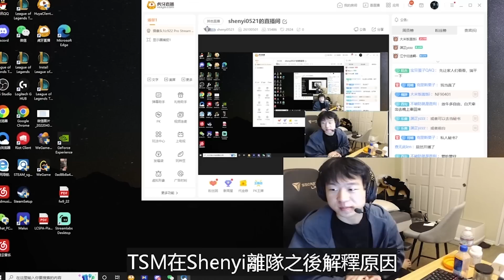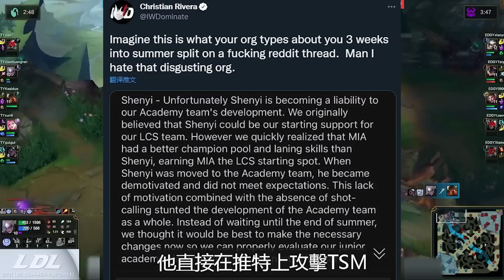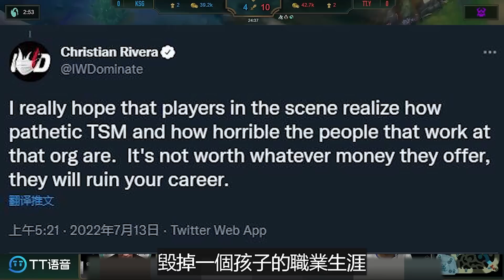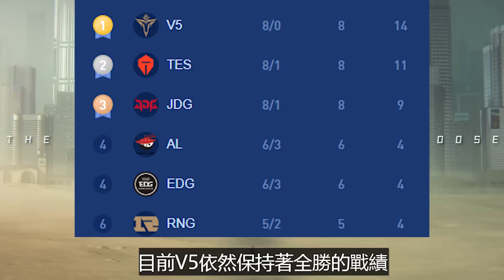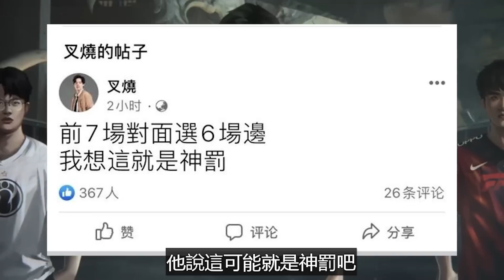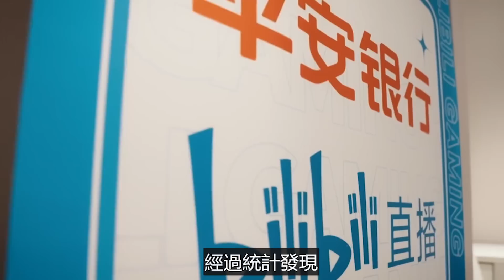首位遭北美辭退的LPL選手，被TSM怒斥累贅、拖後腿，多位選手鳴不平！BLG教練叉燒發動態引熱議，暗示LPL比賽不公平~電競公道伯